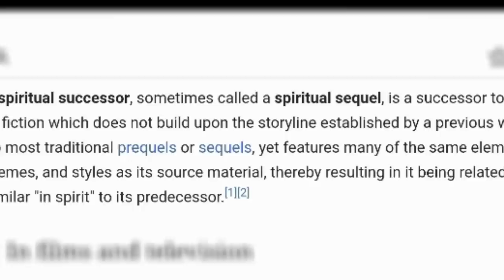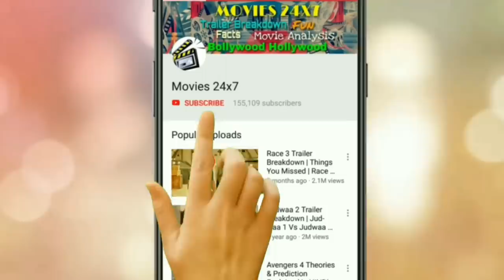जानिए 2.0 फिल्म की कहानी | 2.0 Teaser Breakdown | Robot 2 Movie Story | 2.0 Official Trailer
जानिए 2.0 फिल्म की कहानी | 2.0 Teaser Breakdown | Robot 2 Movie Story | 2.0 Trailer Breakdown

2.0 is an upcoming Indian science fiction film  written and directed by S. Shankar, co-written by B. Jeyamohan, and produced by Subaskaran Allirajah. The film serves as a spiritual successor to the 2010 Tamil film Enthiran, and features Rajinikanth reprising the roles of Dr. Vaseegaran and Chitti, alongside Akshay Kumar and Amy Jackson. With an estimated budget of ₹545 crore, it is the most expensive Indian film made to date.

#2.0Trailer  #2.0

                     *** Outro Music ***